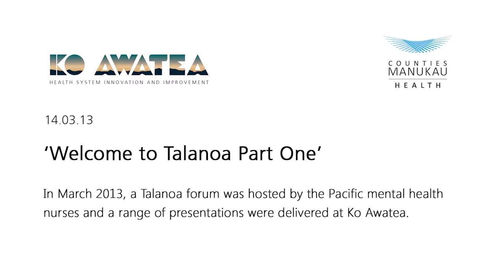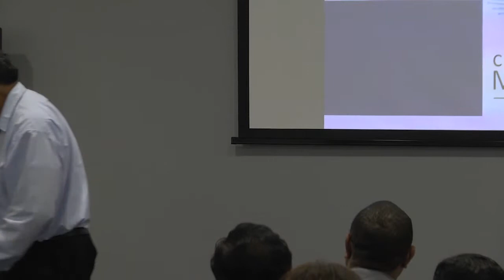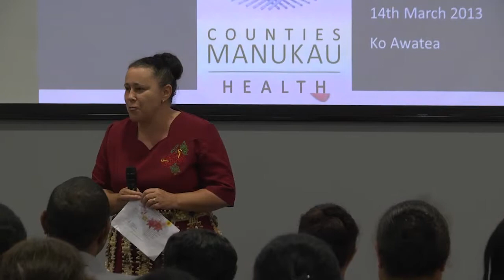Talanoa Part One